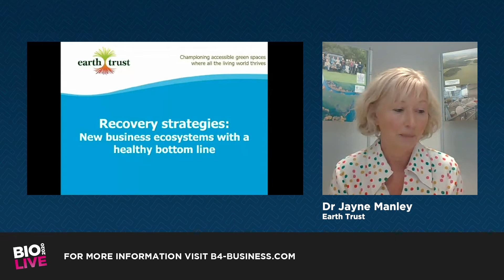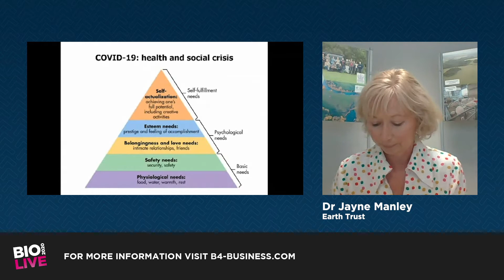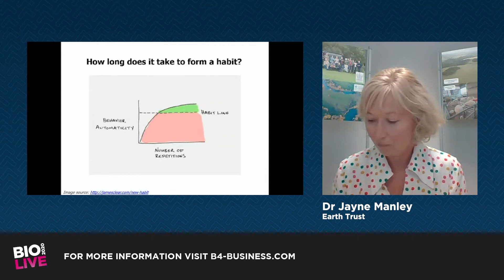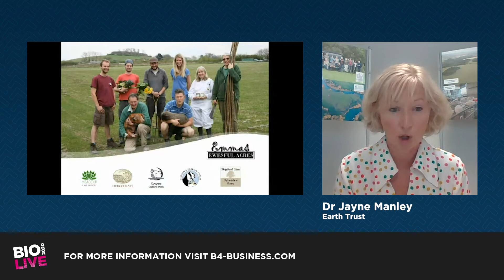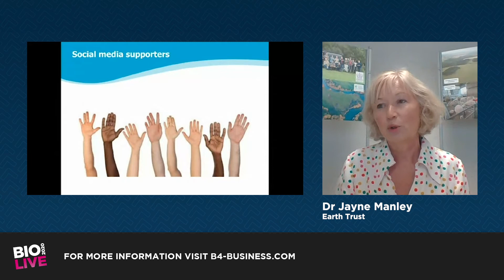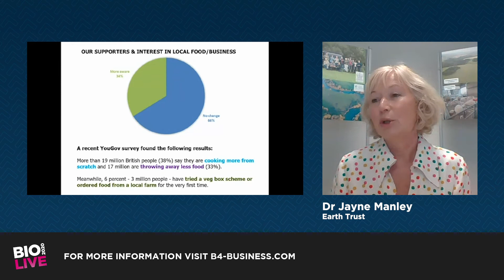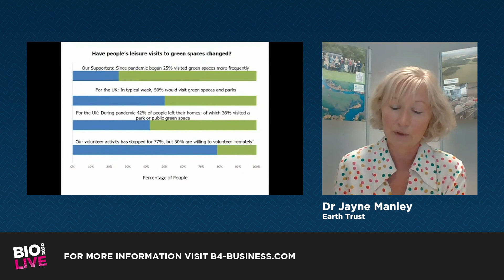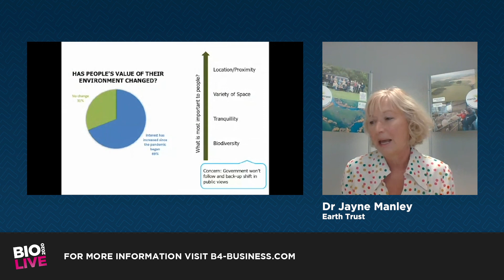Recovery Strategies: New business ecosystems with a healthy bottom line (Earth Trust)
As businesses build their recovery strategies, Jayne will share Earth Trust’s direct experience of social and environmental challenge and change. By proactively embracing and responding to the needs and expectations of a new society and realigning our business ecosystems, there is potential to improve a bottom line. She will share new thinking and approaches for those looking to build for greater resilience and stronger recovery.